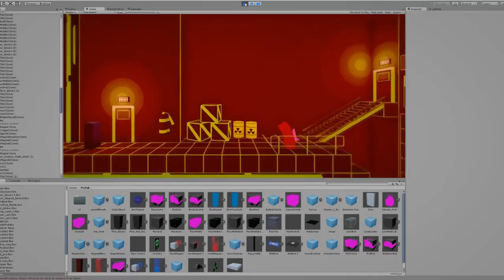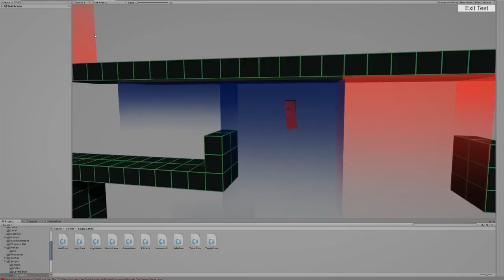Canalside Studios: Devblog 1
Video 1 in a series of fortnightly devblogs showing the progress of Canalside Studios' game development team at the University of Huddersfield

Canalside Studios is the University of Huddersfield's own in-house video games development studio. The studio is run by a team of ten placement students and overseen by academic staff.

Interested in game development? Why not visit our course finder. We offer courses in both video game design and programming!

Liam:

I’ve been re-skinning the game’s menu system and UI to better fit the visual style. I’ve also been implementing additional functionality to the menus and testing the interfaces at different aspect ratios.

Jonathan:

Over the last two weeks, I have been working on the Level Editor. I created a new bug tracking system using Google Forms for other members of the team to report bugs and request features. I’ve overhauled the User Interface of the Level Editor to the specifications I was given and built a standalone version of the editor to make it portable and usable outside of Unity. I also completed a new path finding system and added a new robot hazard which will hunt down and kill the player. I’ve now started work on a new system within the Level Editor to allow people to configure cameras and simplify the process, hopefully streamlining the level development pipeline.

Matt:

I worked on a rag-doll effect for the lights which hang from the ceiling. This is currently a prototype which needs texturing and some minor tweaks. I’ve also started creating an AI system to make the game look like it’s lived in. The AI are given a course that they have to complete, but they don’t all behave equally. Some are faster, some jump higher, and some forget to jump and fall… who knows where they end up?

Reuben:

Last week I started programming a mechanic which allows the player to change the polarity of the magnets and magnetic objects by passing through a field. Using this mechanic, magnets will be able to repel each other in order to make larger jumps. At the moment I’m creating a level to test the new mechanic. This will help me to understand the type of puzzles we can make using it and also allows me to spot any bugs.

Sam:

For the past two weeks I have mostly been working on my submission for the Rising Star competition. However, once this was finished I began building assets for Attraction, before passing them to the other designers so they could use them to decorate the existing levels. Assets that I built include a modular pipe and rail system, crane pieces, valves, support beams and various other decorations.

Harry:

I’ve been working on the aesthetics of the first fifteen levels in order to reach to a more polished stage. This consists of placing objects and animations in the background and foreground to give the game more depth. I have also created a few signs in Adobe Illustrator that can go in the background as 2D sprites.

Dimitar:

In the past two weeks I have mainly been building levels. After the previous merge, there were some levels that needed fixing.but once I finished with them I continued making new levels based on the plan we have. While making new levels I always keep in mind that I need to ramp up difficulty exponentially. This increase happens by adding more challenging puzzles and testing the players level of knowledge on the mechanics of the game, or even adding new mechanics. It is a hard but engaging process as each puzzle needs to be different from the others and most importantly, fun. That is why usually after I finish a puzzle, our lead designer, Sam, plays it and if the level is approved it goes to Harry who builds the environment around and behind it. After I send the level for polishing, I begin another one.

Jesse:

Over the last couple of weeks, I have been developing and iterating a series of levels that will be found within the second chapter of the project. The first five of these levels focus on introducing new concepts such as magnetised moving platforms as well bringing a more logic based approach to figuring out puzzles, as I’ve been actively avoiding focusing too heavily on platforming.